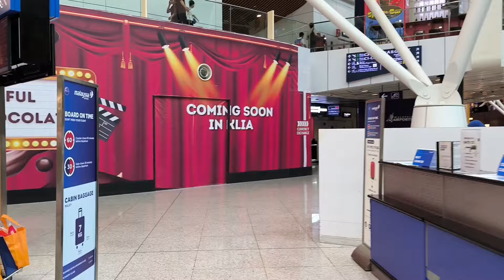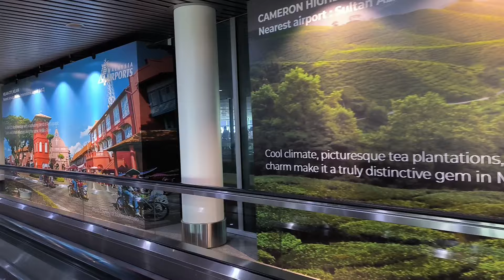SELAMAT PULANG KE TANAH AIR GROUP KU05 SEMUA - REHAT DAN RECOVERY